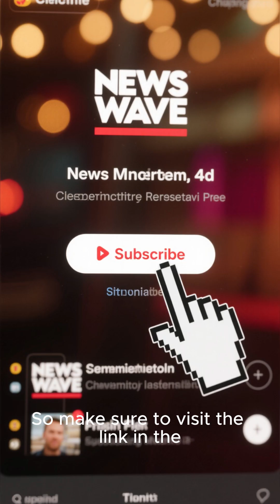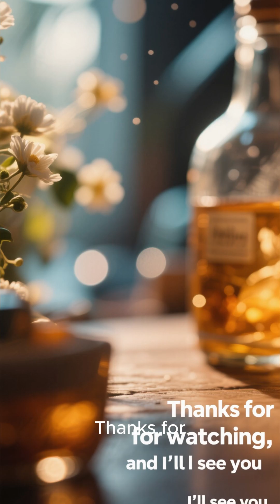NASA & NOAA Just Launched Earth’s New Solar Shield ; 🚀☀️.